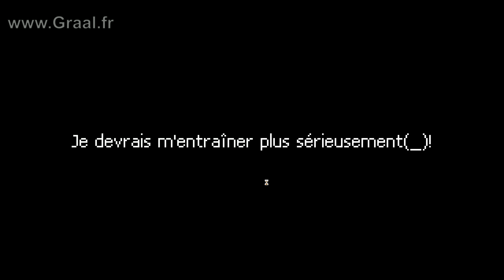GP - Punch Club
Voici les quinze premières minutes de Punch Club, ce qui correspond au trois premiers jours du jeu.

Punch Club vous fait jouer un boxeur amateur. Vous devez le suivre au quotidien et vous occupez de lui (alimentation, sommeil, entrainement, travail, courses, etc).